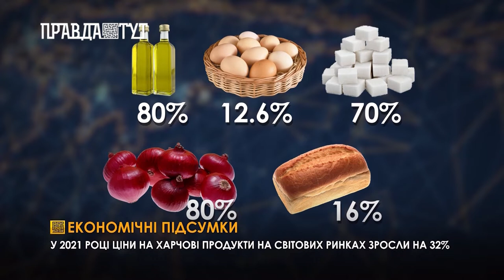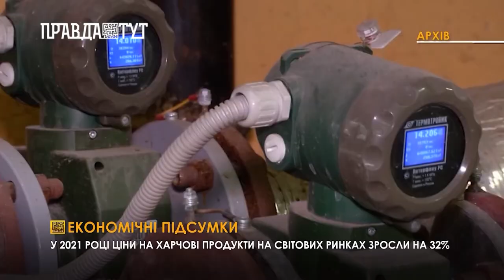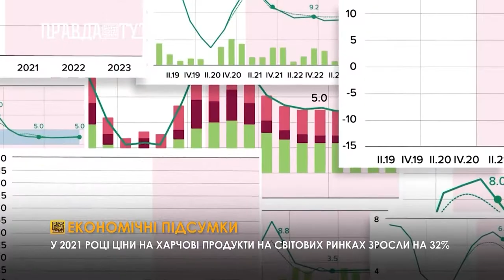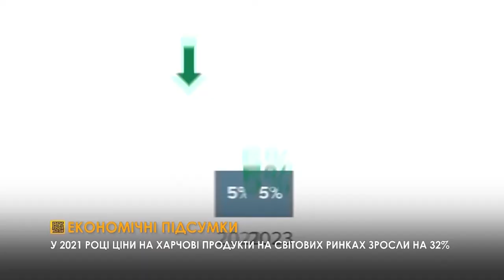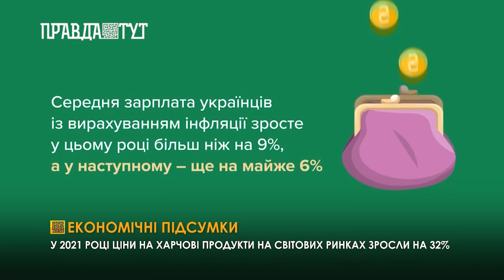Підсумки 2021 економіка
Фінансовий рік був багатим на різноманітні події. Внаслідок пандемії, економічна ситуація у світі ускладнилася. За офіційними даними Міжнародної організації продовольства, ціни на харчові продукти на світових ринках зросли на 32%.
Цьогоріч найбільшим ростом запам’яталася соняшникова олія та цибуля, які зросли на 80%.